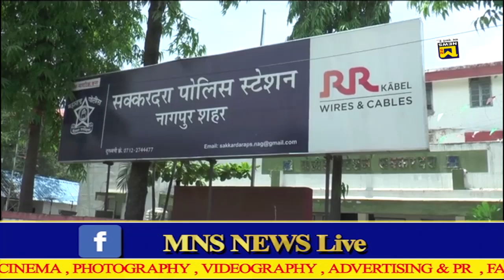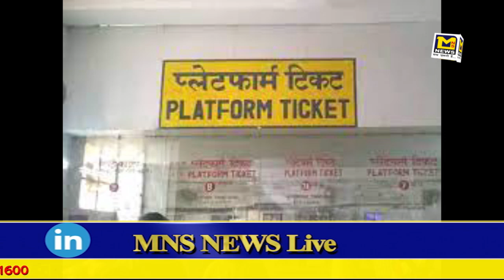सक्करदरा थाना क्षेत्र में युवक को मारा